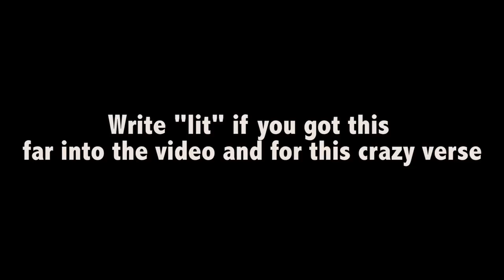Vlog #11 | 3 in 1?!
Can we get 6 likes?! Hope you all are having a great day and are staying positive!  I combined three days together in order to try and make a longer vlog!  I hope you all enjoy them!